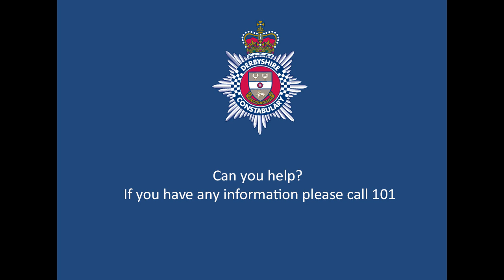Attempted ATM theft in Creswell